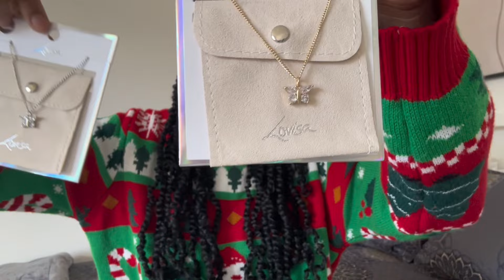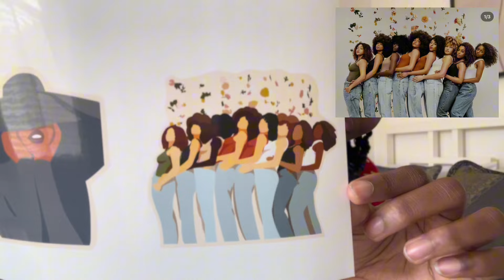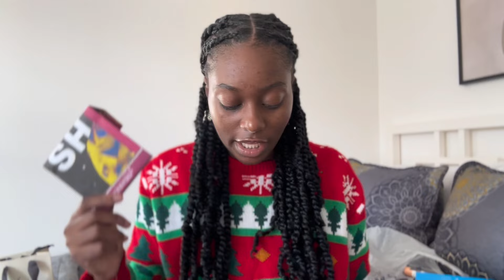Wrap Christmas Gifts w/ Me + What I’m Giving for Christmas 2023 (100+ gifts 😭)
Heyyyy! In this video I wrapped over a 100 gifts and told you guys what I’m giving for Christmas! I do apologize for some of the music issues you might hear, I had a few copyright issues and had to remove AND replace some of the original songs 🙃 Anyway, I hope this was a fun video for you guys to watch!

ꕥ How old are you? 17
ꕥ When is your birthday? December 29 ❄️
ꕥ What grade are you in? 12th grade
ꕥ What camera do you use? iPhone 14 Plus
ꕥ What do you use to edit? Capcut

☆ Free Music for Videos 👉 Music by Cael Dadian - Fam This Christmas